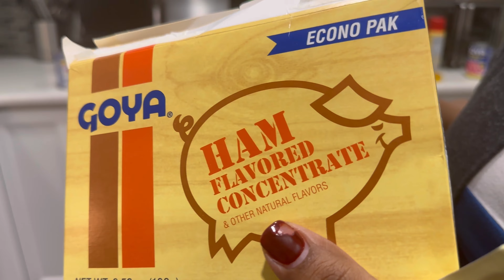Dominicana hace arroz mamposteao puertorriqueño. Esposo boricua evalúa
En este video, Quilveyris, dominicana se pone a la tarea de preparar un plato típico puertorriqueño: el arroz mamposteao. Este es un plato muy sabroso y tradicional en Puerto Rico, y esta será la primera vez que ella intenta hacerlo.

Mientras ella cocina, Eugenio, puertorriqueño, se encarga de evaluar el resultado final. ¿Logrará ella impresionarlo con su habilidad culinaria? ¡Manténganse al tanto para descubrirlo!

Creditos:
Funny Comedy Background Music [No Copyright]

Background Image: Thanks to Glen Carrie @glencarrie for making this photo available freely on Unsplash 🎁